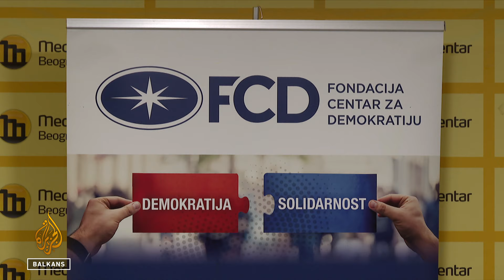Istraživanje pokazalo sistematsko kršenje prava radnika u Srbiji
Radna prava u Srbiji krše se sistematski, pokazuje najnoviji izvještaj Fondacije Centar za demokratiju. Godinama ta zemlja dobiva niske ocjene kad je riječ o poštivanju prava radnika. Srbija je, prema Globalnom indeksu, ocijenjena četvorkom, dok je na toj skali petica najlošija ocjena.